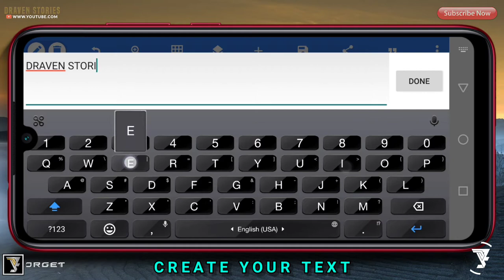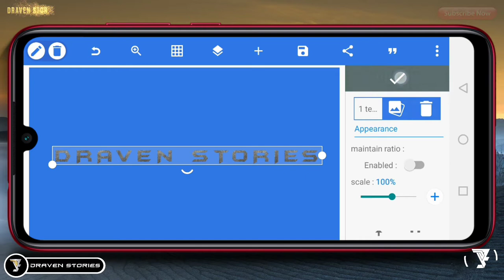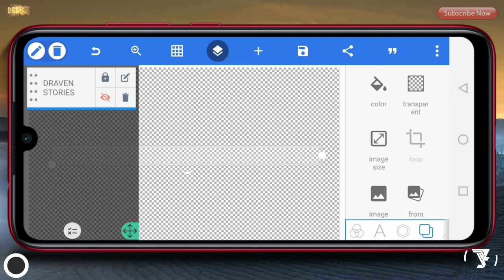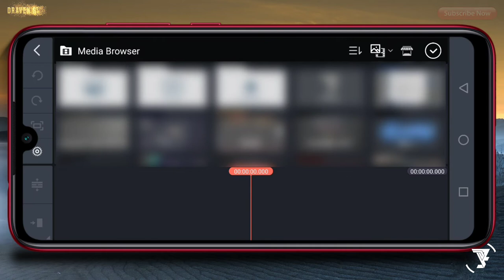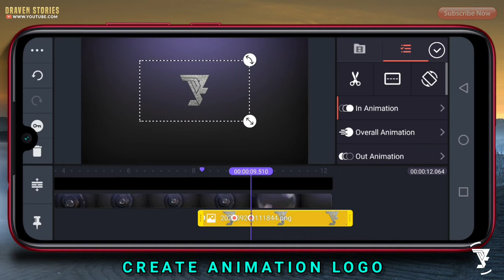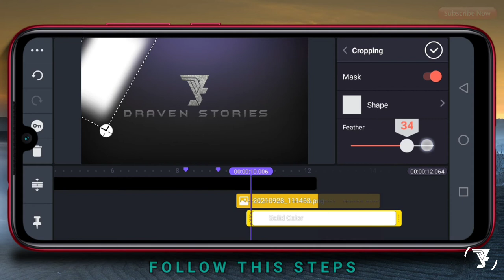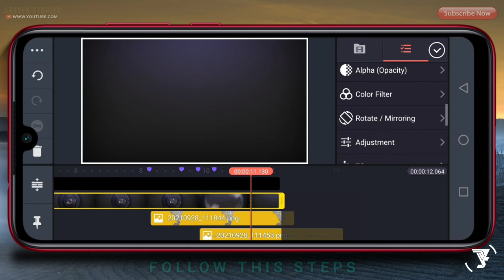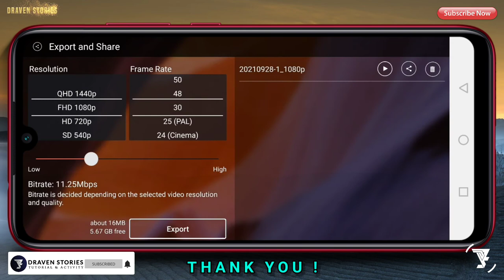Cinematic Photography Logo Reveal Intro in KineMaster Tutorial || Easy Tutorial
Hello Brothers,